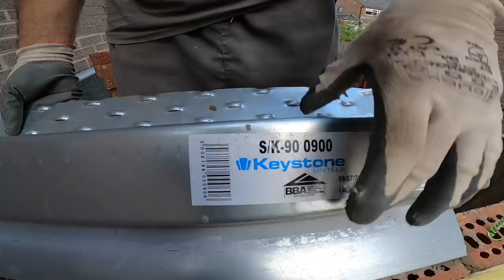WALLPLATE & PIKES.... SMALL EXTENSION BUILD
IN THIS WEEKS VIDEO...WALLPLATE AND PIKES ...SMALL EXTENSION BUILD WE GET THE FACE AND BLOCKWORK UP TO  LINTEL HEIGHT INCLUDING CAVITY TIES AND INSULATION . WE INSTALL THE TWO CAVITY LINTELS THEN THE WALL PLATE FOR THE ROOF TO SIT ON.
   FINALLY WE BUILD THE SECOND AND LAST PIKE WHICH COMPLETES THE SMALL EXTENSION BUILD ...ENJOY